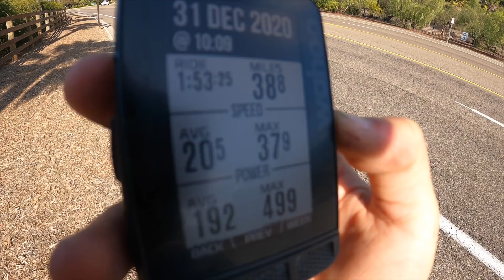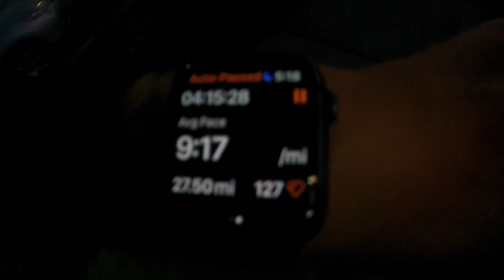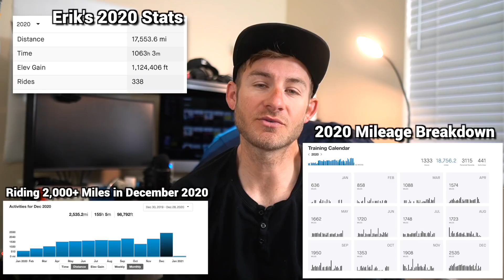Ending 2020 with a BANG!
Decided to end 2020 with a BANG! Who's ready for 2021?

In this video, I took you all through new years with me and also showed you all some of my new goals moving into the new year. Let's crush it!

Mailing Address
11251 Rancho Carmel Dr #503077
San Diego, CA
92150